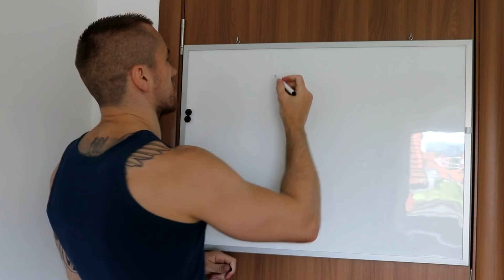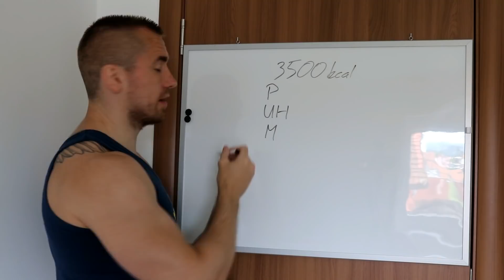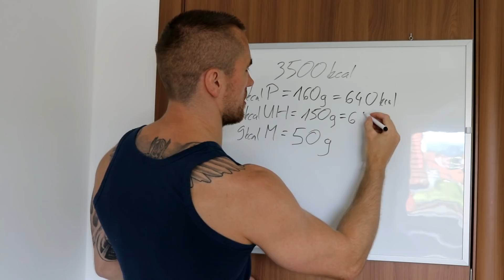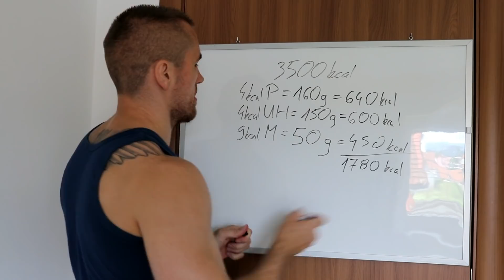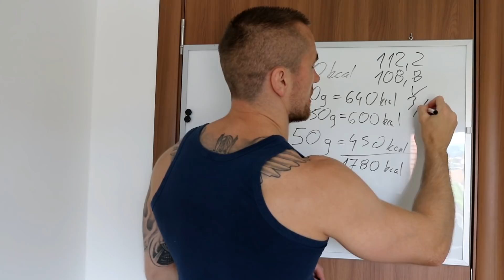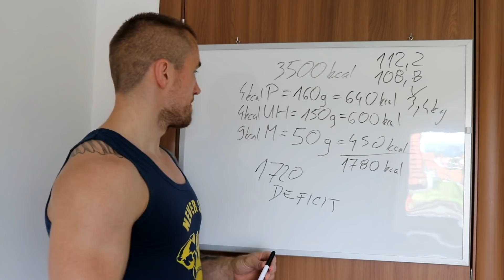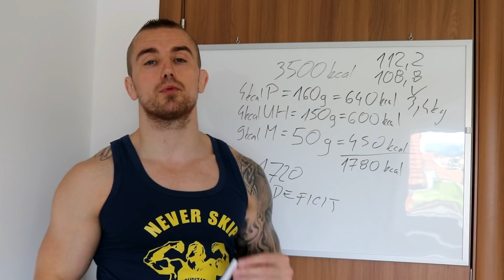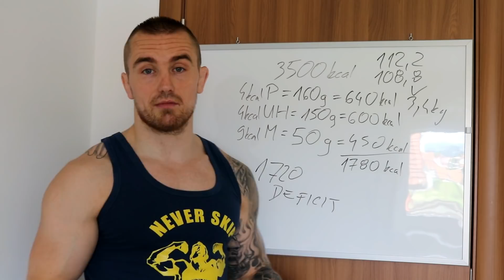20 KILOGRAMA ZA 60 DANA - PREHRANA/ISHRANA ZA MRSAVLJENJE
20 KILOGRAMA ZA 60 DANA - PREHRANA/ISHRANA ZA MRSAVLJENJE - u drugoj epizodi serijala 20kg za 2 mjeseca / meseca smo pricali o unosu makronutrijenata odnosno kalorija; koliko kalorija unosimo i o omjeru proteina, ugljikohidrata i masti. Uzivajte u videu.

Pretplatite se na kanal "Gabudizator Conditioning" i postignite vrhunske rezultate u kratkom vremenskom roku uz BESPLATNE programe treninga koje ćemo postavljati nekoliko puta tjedno.